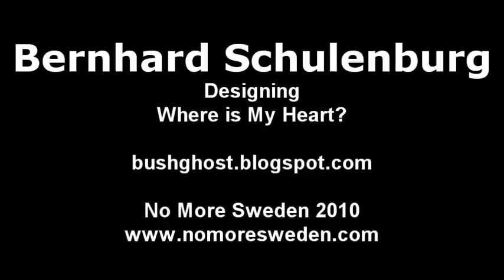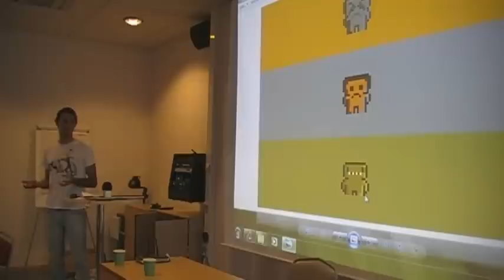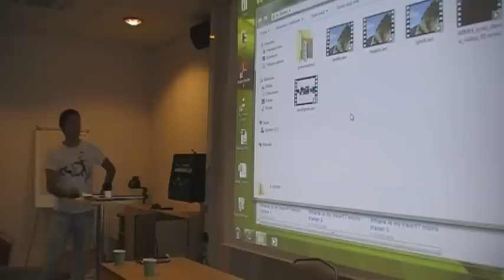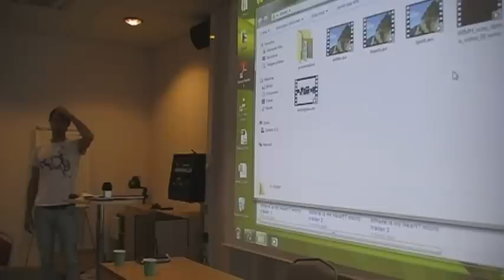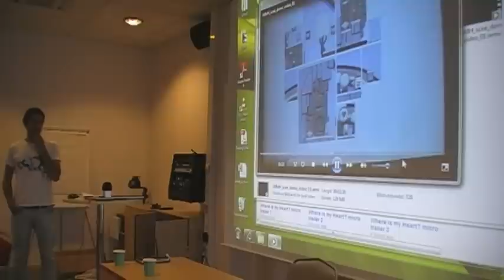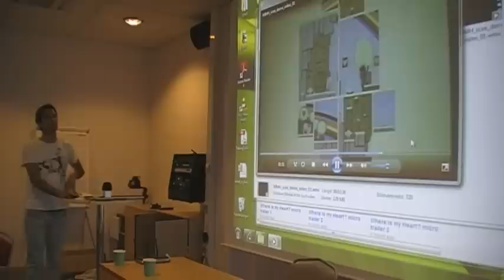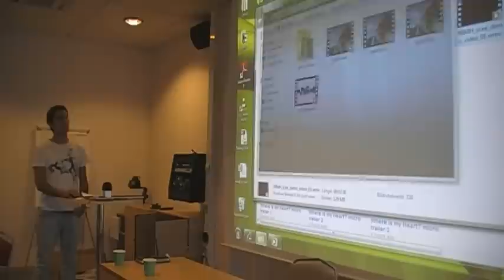Bernhard Schulenburg on Designing Where is My Heart 1/2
Bernhard Schulenburg describes how he designed his new game "Where is My Heart?" and the difficulties he encountered.

Recorded at No More Sweden 2010, July 10.